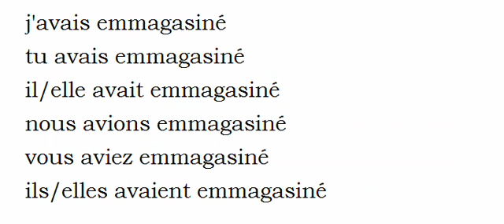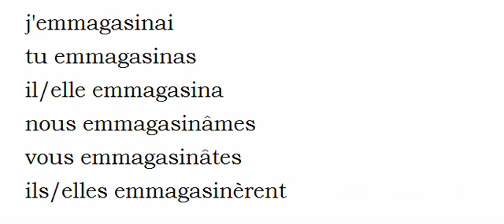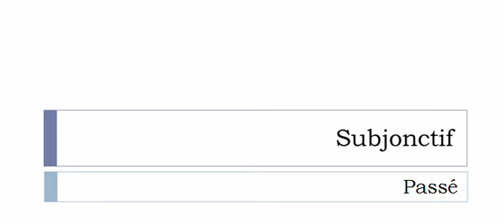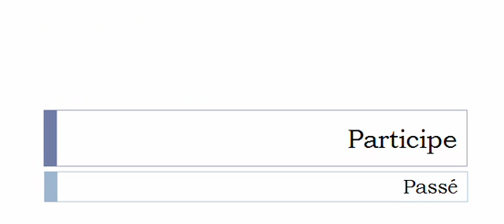الفعل الفرنسية = Emmagasiner